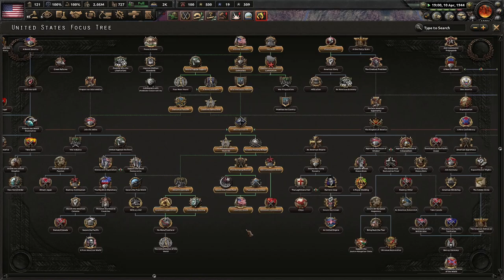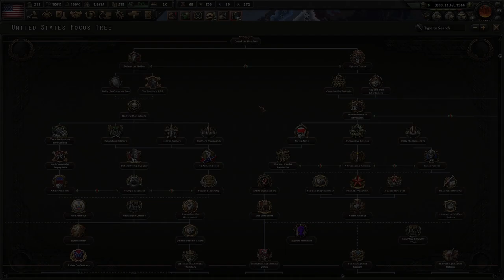Teddy Roosevelt DEMOLISHES Nat'l Socialists and Commies! (FINALE) Hoi4 - Time Machine USA #2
The United States and some of her most famous modern day citizens have found themselves transported to 1936 and are STILL fighting the Coronavirus! It's time to ensure that President Trump can win the election and make American Great Again! However, someone else decided to use the time machine...

Mods Used: Time Machine USA, Player-led Peace Conference, State Transfer Tool Mod